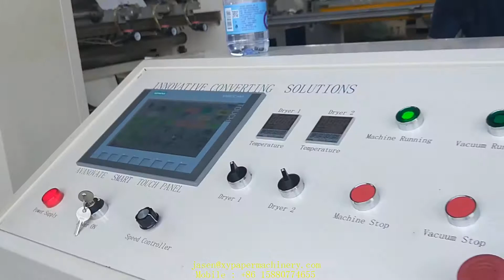V folding color glue lamination hand towel tissue paper making machine